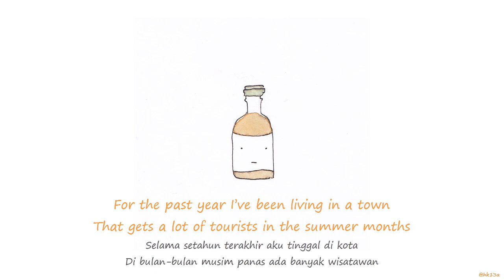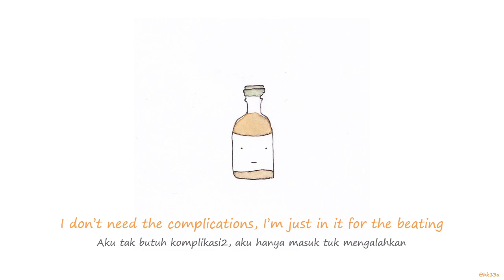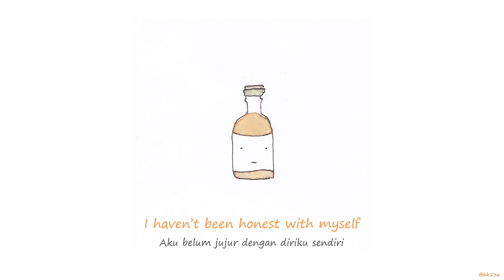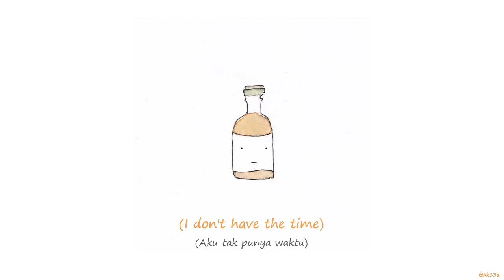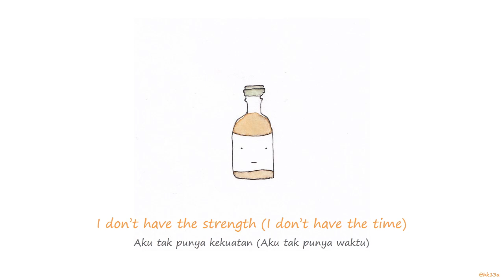Car Seat Headrest - Vincent (live) (lyrics video) | Terjemahan Lirik Lagu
Car Seat Headrest - Vincent (live Bowery Ballroom, September 15 2016)
Album: Teens of Denial (2016)